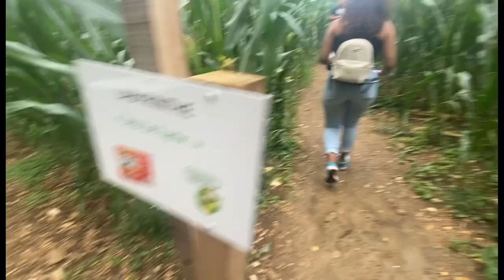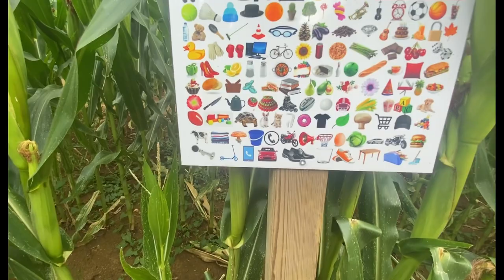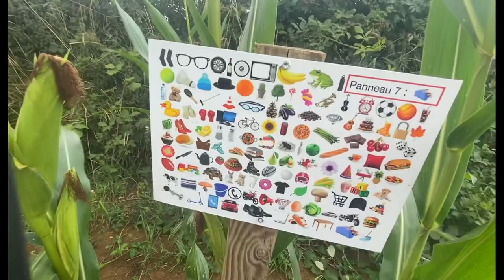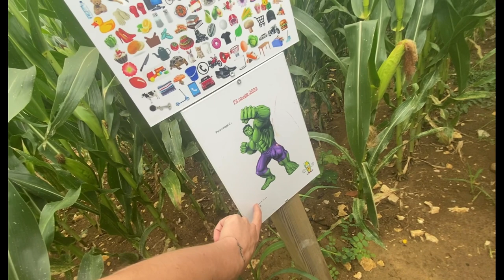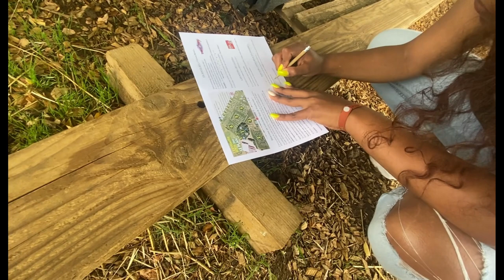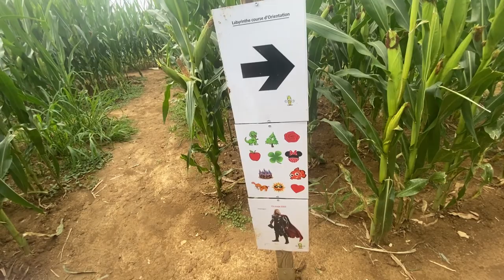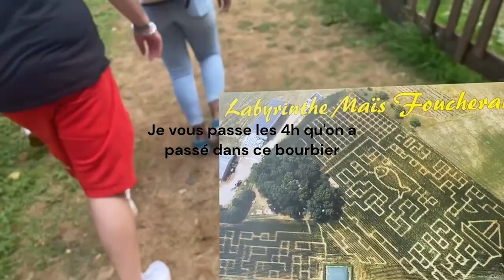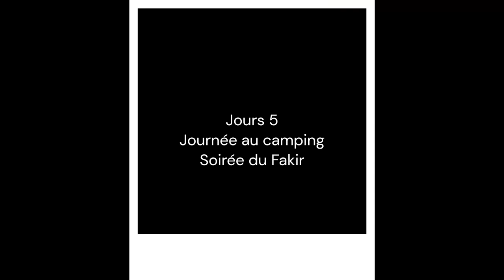Vlog au Camping du Val D'amour (FR39🚩) (ft. Bobby, Over et Le Squale)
Vlog au camping a Ounans en France (39)

N'hésiter pas a me dire ce que vous en avez penser en commentaire, Liker et a me suivre MERCIIII !!!
J'espère que vous allez kiffer, bon visionnage 😊

Mon Insta : _louloulesboutin_
Mon Tiktok : _louloulesboutin_
Ma chaine Twitch : louloulesboutin
Chaine Le Squale : Le_Squale07
Chaine Bobby : Bobby_Gub